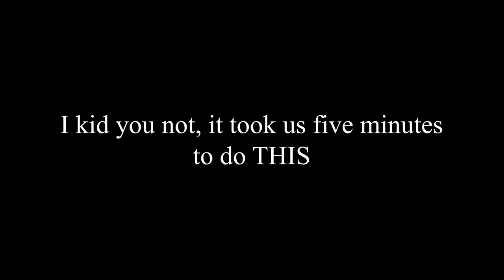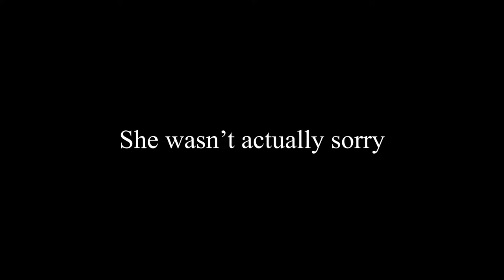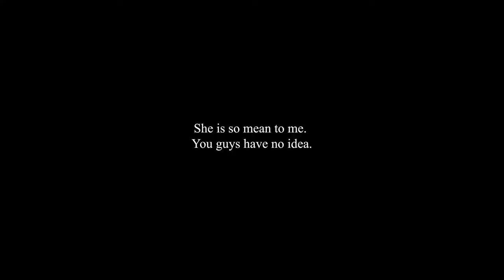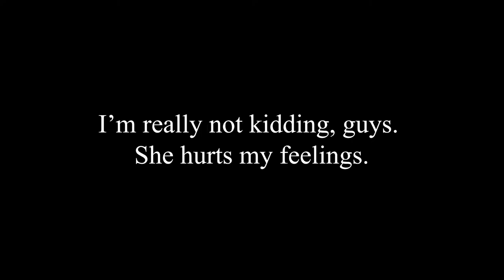Bioshock Playthrough | Part 2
Kassidy continues her adventure of Rapture., venturing through part of the medical pavilion.